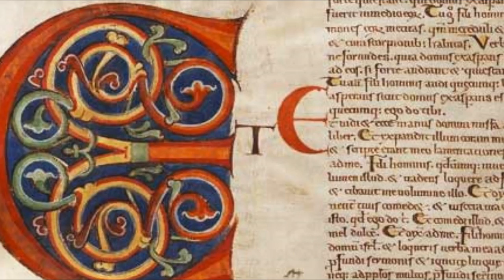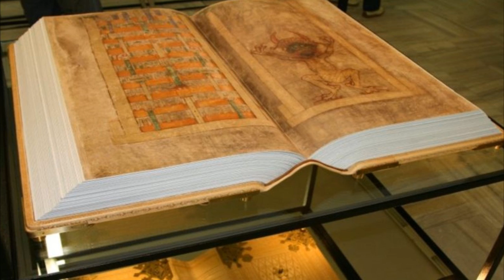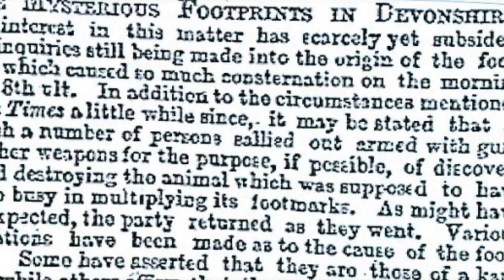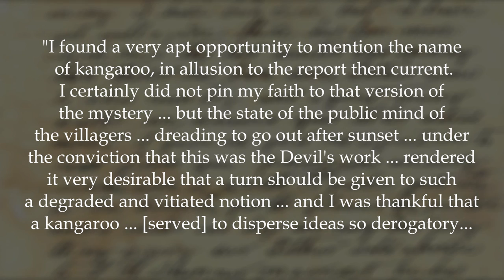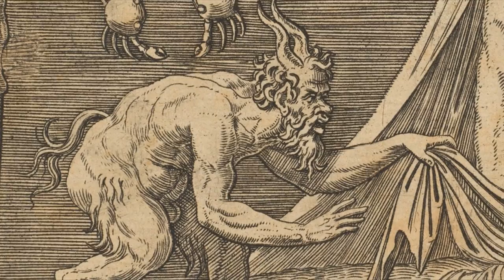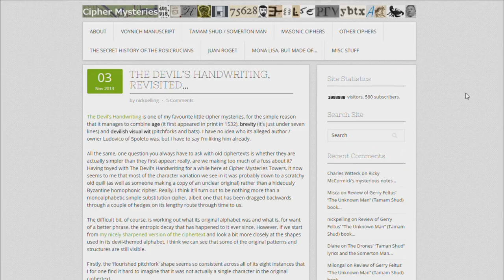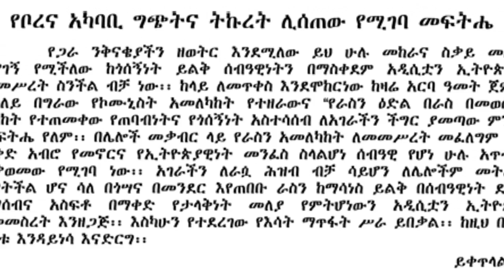5 Chilling Cases for the Existence of the Devil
Is the Devil real? Whatever religion you follow, or do not follow, the existence of an arch-demonic being in folklore across time, space and culture is undeniable. The most common form which this demonic being takes is the Christian Devil, who goes by many names including Satan and Lucifer, the fallen angel of the morning star. He is believed to be the personification of evil and the archenemy of humankind.

From the alleged possession of Elizabeth Knapp by the Devil in 17th Century America, to the mysteries held within the pages of the Devil’s Bible, Codex Gigas, many claim that the Devil not only walks amongst us, but leaves behind a trail of cloven-shaped footprints.

We hope to see you in the comments. Discussion is the lifeblood of understanding.

Included [SPOILERS]:

5 - The Devil's Bible, Codex Gigas
Made from more than 160 animal skins and needing two people to lift it, Codex Gigas, also known as the Devil’s Bible, was allegedly written in just one night.

4 - The Possession of Elizabeth Knapp
Born in Massachusetts around 1655, Elizabeth Knapp worked as a household servant for the local Reverend. To all who met her, Elizabeth was nothing more than an ordinary young woman. That was until the Devil came calling.

3 - The Devil's Footprints of the Exe Estuary
In February 1855, the people of the Exe Estuary in Devon, England awoke to discover the Devil’s hoofprints trodden into the snow.

2 - The Gateway to Hell, Hrad Houska
Houska Castle of the Czech Republic was built with only one purpose: to encase the Gateway to Hell.

1 - The Devil's Handwriting
According to modern knowledge, there is only one specimen of Satanic calligraphy in existence.

If you enjoyed this, then you may also enjoy…

The Paranormal Scholar does not claim ownership of the extracts featured in this video. The Paranormal Scholar includes such extracts according to fair usage on the basis of original reportage, commentary and critique.